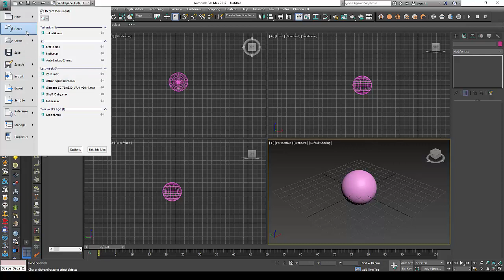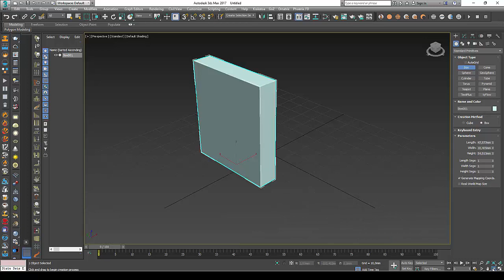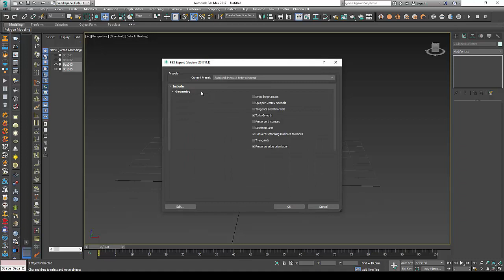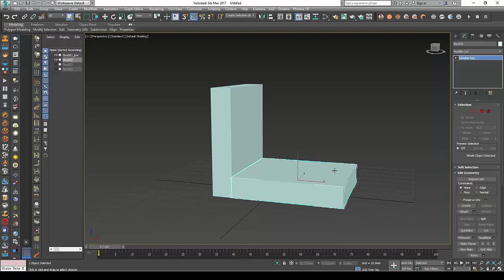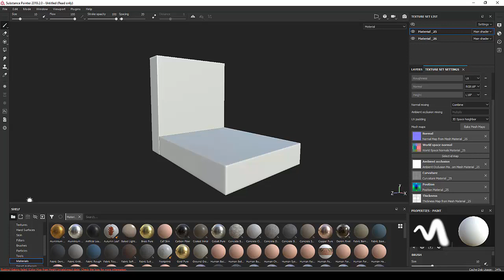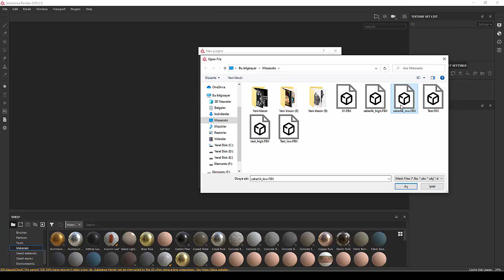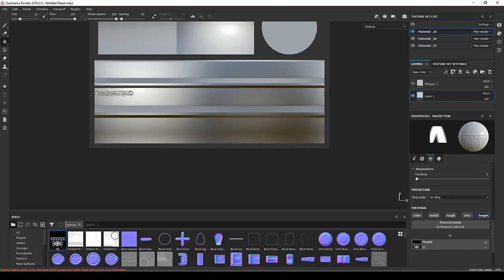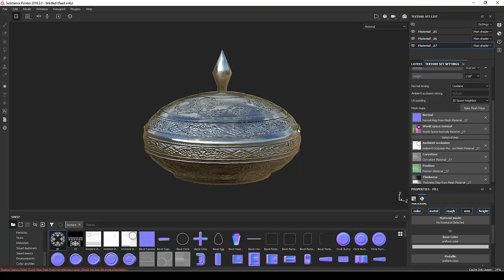Substance Painter : Baking (Temel Konular)